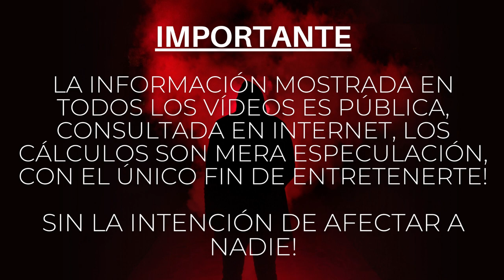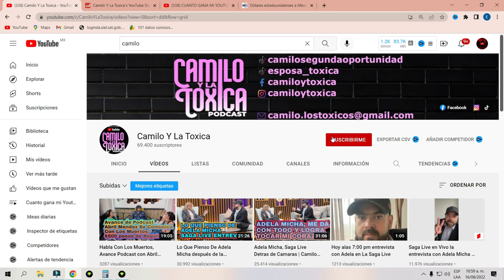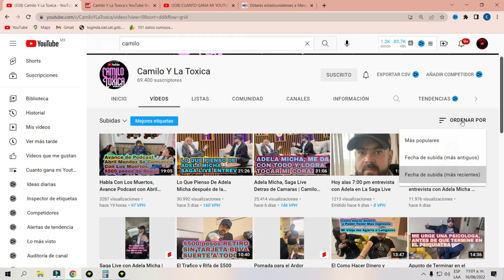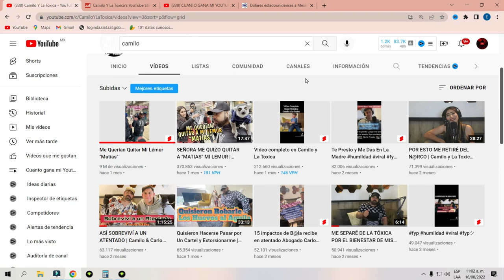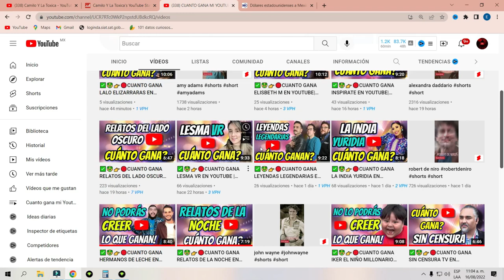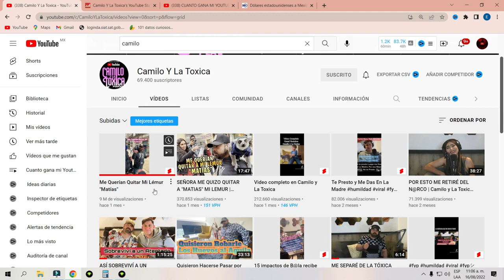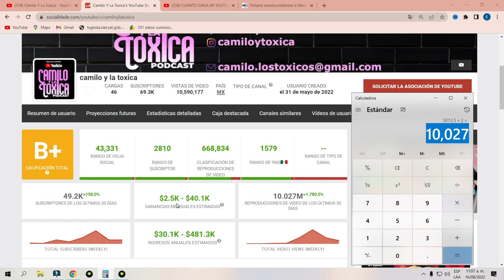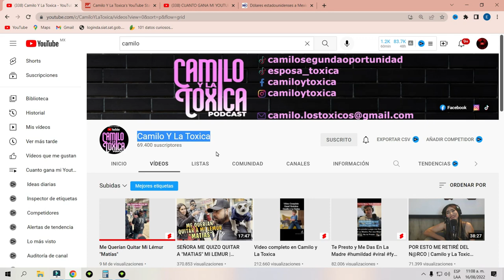✅🤑👉🔴CUANTO GANA CAMILO Y LA TOXICA EN YOUTUBE